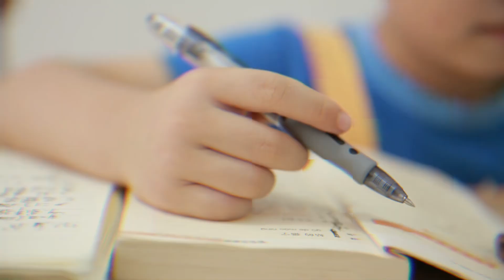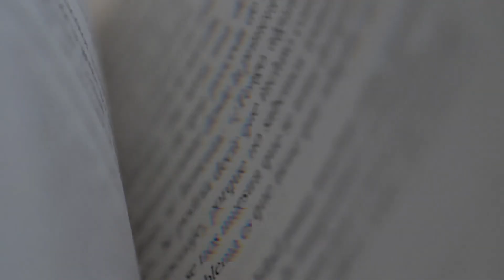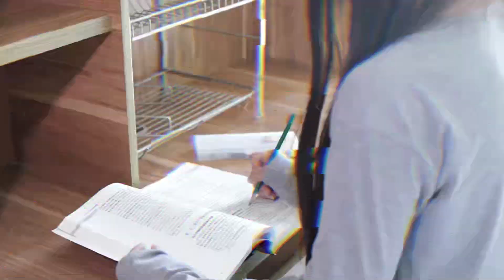Cuando los Monstruos se Vuelven Presas: Una Terrorífica Creepypasta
Esta noche la justicia se servirá de manera aterradora. Un niño pasa un extraño momento en una tienda de dulces atendida por un sujeto con intenciones macabras que terminará con un giro que jamás podrás imaginar. Descubre quiénes son los verdaderos depredadores en esta aterradora narrativa que te mantendrá al borde de tu asiento. Prepárate para un festín de horror que nunca olvidarás